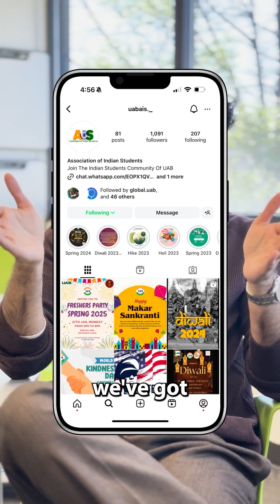Study in USA: Omar from India Shares about UAB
👋 Meet Omar from India! 🇮🇳

💻 “If you need to learn something, learn something new.” That’s why Omar chose UAB’s MS in Computer Science—where he can specialize in AI & Machine Learning and gain real-world experience!

Don’t miss out on:
💰 Affordable tuition & cost of living in Birmingham
🍛 A home away from home with Indian grocery stores & restaurants
🌎 Clubs & networking—Association of Indian Students @uabais._ , UAB Hindu YUVA @uabhinduyuva, Muslim Student Association @uab_msa, and more!
🇺🇸 Start your u.s. education journey today!
🔗 Apply now! — Link in comments